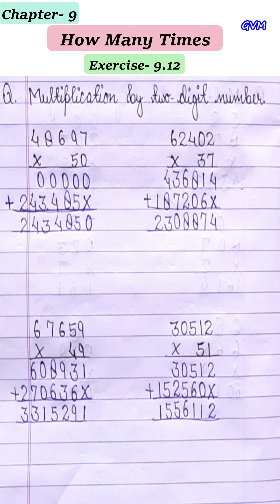NCERT | Class 3 | Math | Chapter 9 | How Many Times?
lecture by Miss Nirmala Kalura, GVM